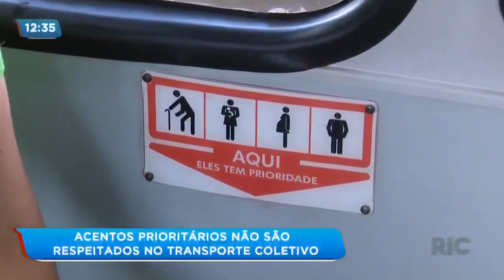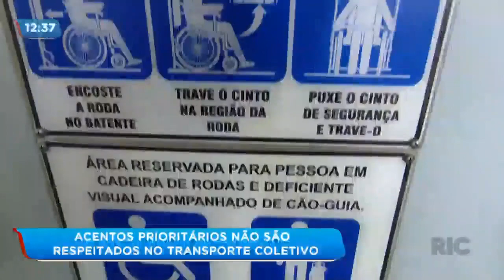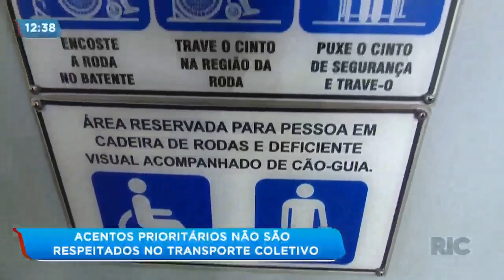Assentos prioritários não são respeitados no transporte coletivo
Todos os ônibus do país têm assentos preferenciais para pessoas com necessidades especiais, idosos e gestantes, porém nem sempre esses lugares reservados a estas pessoas são utilizados por ela. Confira mais detalhes!